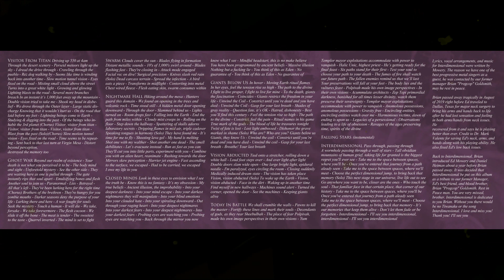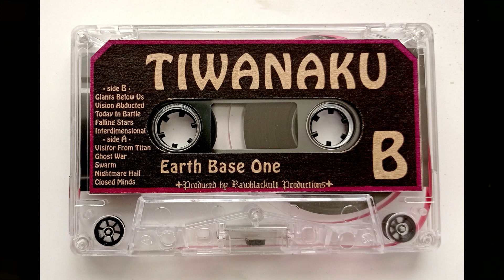TIWANAKU Interdimensional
ATTACK +123+ TIWANAKU [USA] Tape - "Earth Base One" -

It Contains 10 Progressive Death Metal Hymns, Into the
Old Vein of Nocturnus.

Tiwanaku Forms with ex-member of Nocturnus.

Ed Mowery Singing in this Masterpiece.

Almost 45 Minutes of Interstellar Visions.!

Limited Edition to 139 Copies, 66 Copies comes with:
Golden Case,
Slipcase, Obi, Big Poster, Sticker and Leather Patch: Silver / Copper Colors.

  · side A ·
1.-
Visitor From Titan
2.- Ghost War
3.-
Swarm
4.-
Nightmare Hall
5.-
Closed Minds

 · side B ·
6.-
Giants Below Us

7.- Vision Abducted
8.-
Today In Battle
9.-
Falling Stars
10.-
Interdimensional

Rawblackult Productions
Cochabamba - Bolivia